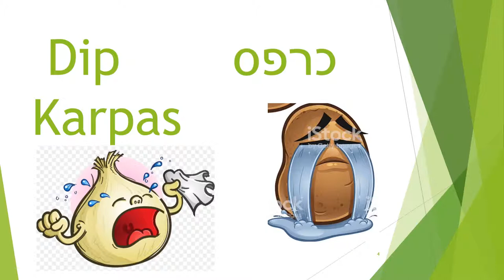Seder Game cards with English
This is the first iteration of my Seder game.